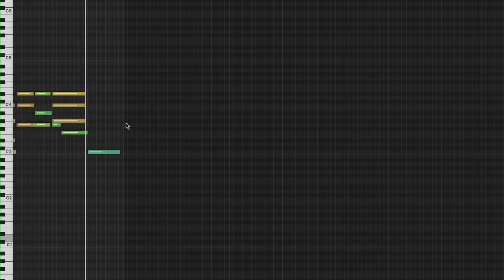Miami Nights Main Theme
Did you ever wake up one day and think, "I should write an entire soundtrack treatment for a reboot of an early 90s tv action-drama that will probably never get produced!" Of course you didn't. No worries. I got you.
If they do reboot "Miami Vice," I want to capture the crappy synthetic feel of the era, but with more natural sound. There are drum machines in here that were placed on a stage, put through amps, recorded on microphones, then digitally processed to sound more like drum machines. You’re welcome.

permaFAQ
software = Logic